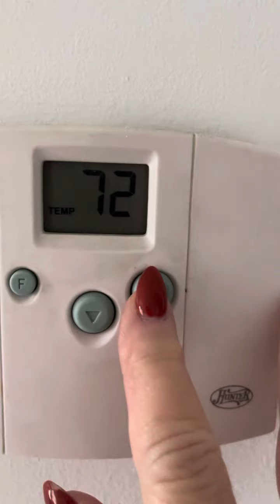2308 west Iowa west briar